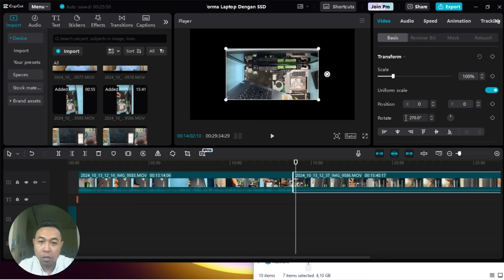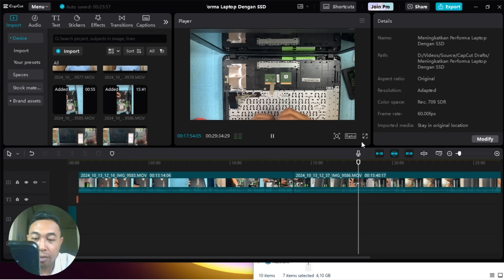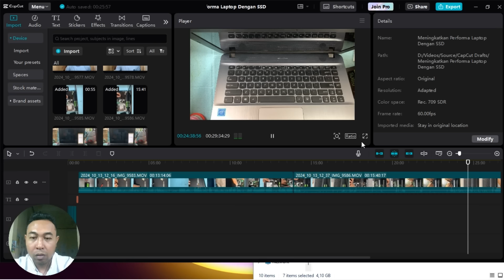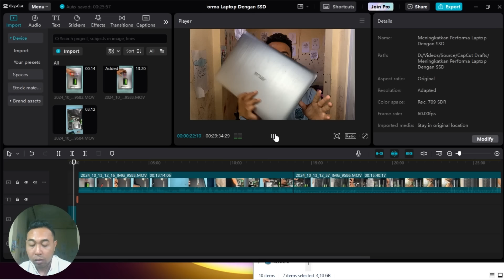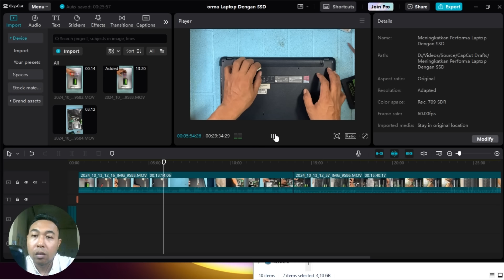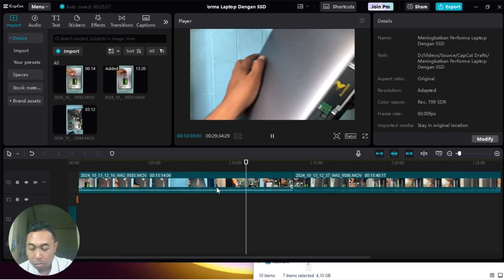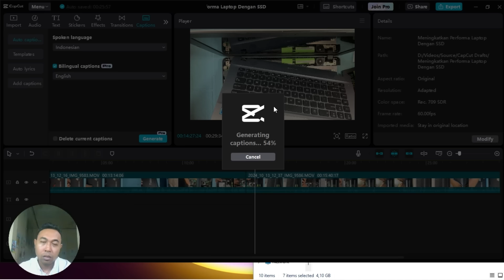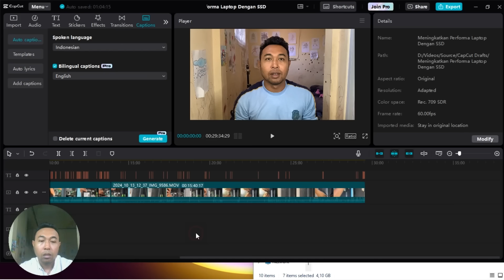Edit Video di Capcut